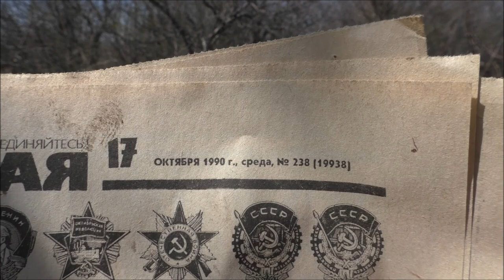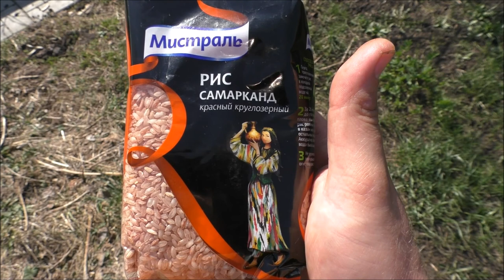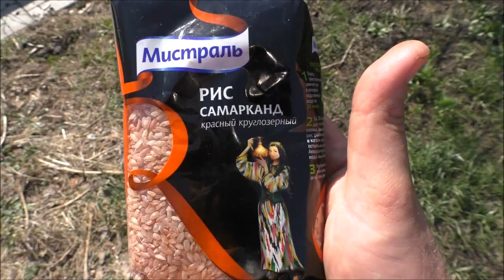Как приготовить плов в казане на костре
Плов в казане на костре на природе - отличное угощение для ваших гостей. Готовим плов в казане на специальной печке на дровах. Простой и быстрый рецепт узбекского плова.